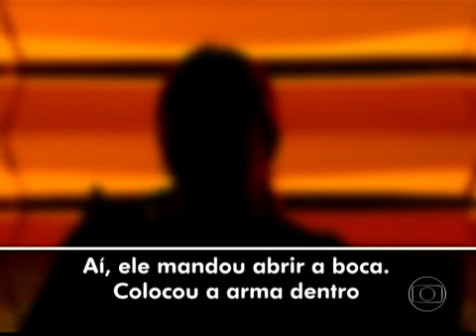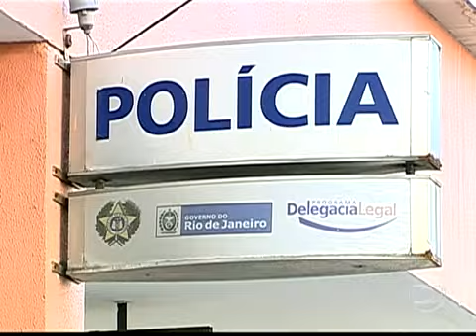Depoimento da mulher estuprada por Bandido que assalta e estupra ônibus no Rio de Janeiro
Bandido assalta e estupra em ônibus no Rio de Janeiro
Criminoso de 17 anos assalta e estupra ônibus no Rio de Janeiro
Depoimento da mulher estuprada

O crime aconteceu na última sexta-feira em plena luz do dia, na Avenida Brasil. Uma das vítimas foi obrigada a recolher dinheiro, relógios e celulares. Durante toda ação, o ônibus permaneceu em movimento.